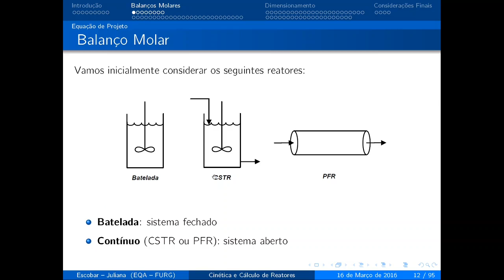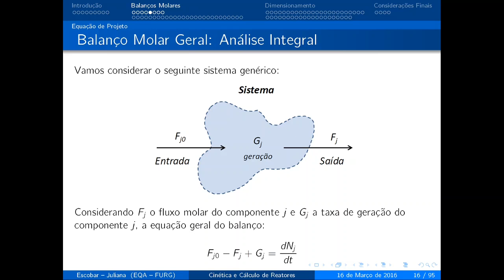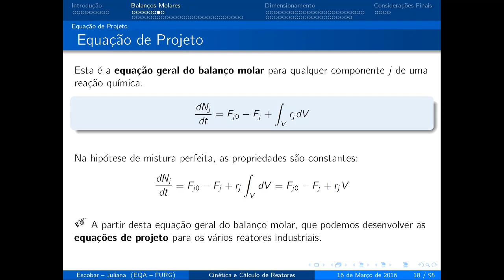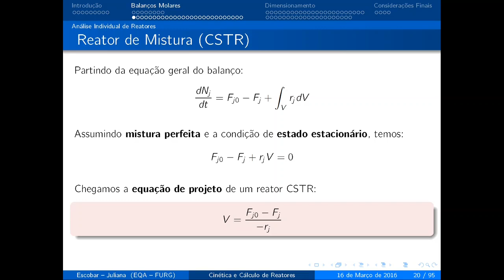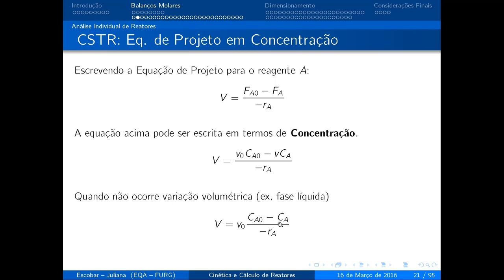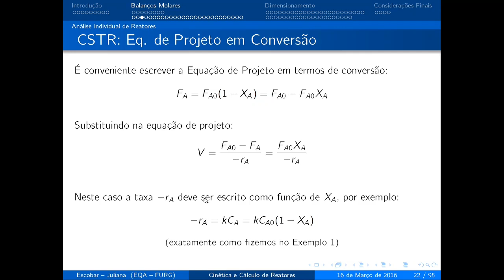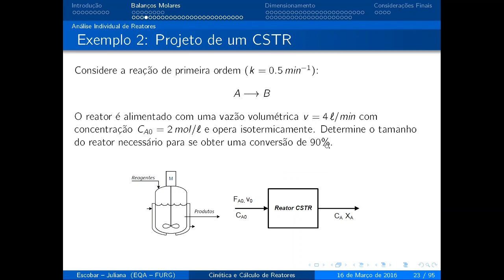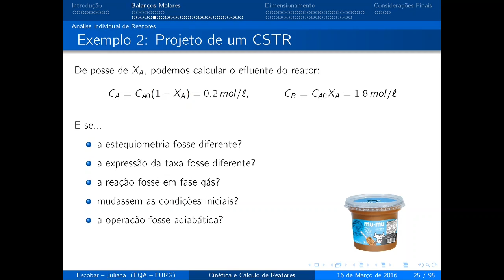Balanço Material em Reator CSTR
Balanço Material em reator CSTR através de método integral de análise e obtenção de equação de projeto